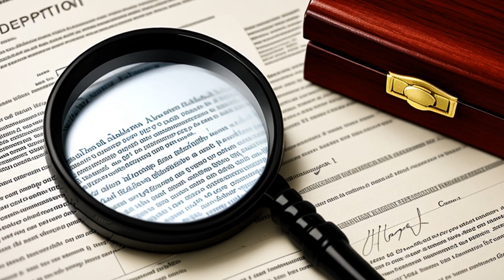Chafin v. Chafin (2013) Overview | LSData Case Brief Video Summary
Mr. and Ms. Chafin are a married couple with a daughter. Mr. Chafin, a US Army sergeant, was deployed to Afghanistan, and during that time, Ms. Chafin took their daughter to Scotland. The couple disagrees on where the daughter should live. Ms. Chafin filed a petition in a US court to order the daughter's return to Scotland, and the court agreed. Mr. Chafin appealed the decision but was dismissed as "moot" by the court. The Supreme Court examined whether the case was moot and whether Mr. Chafin's appeal was valid, even though his daughter had already been returned.

Chafin v. Chafin (2013)
568 U.S. 165, 185 L. Ed. 2d 1, 133 S. Ct. 1017, 2013 U.S. LEXIS 1122, SCDB 2012-012